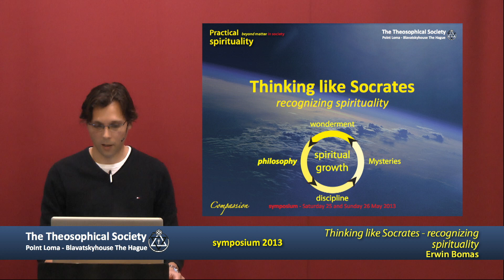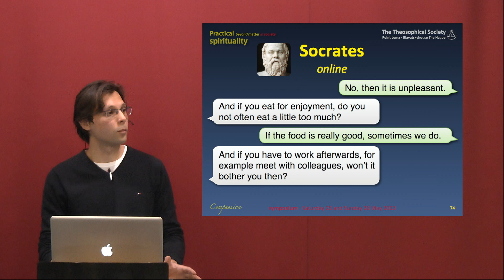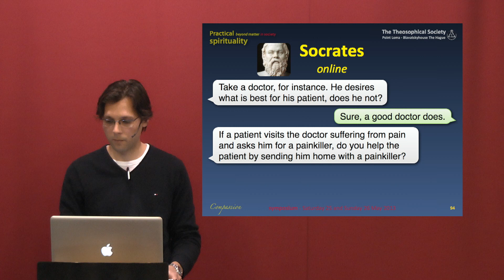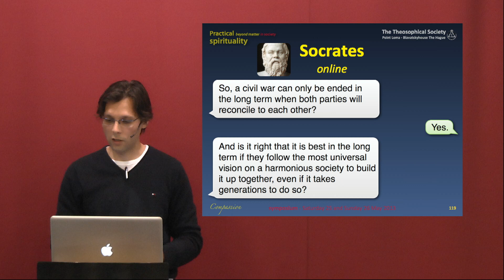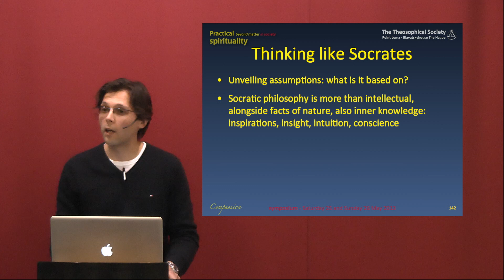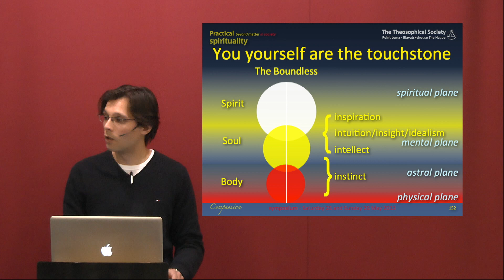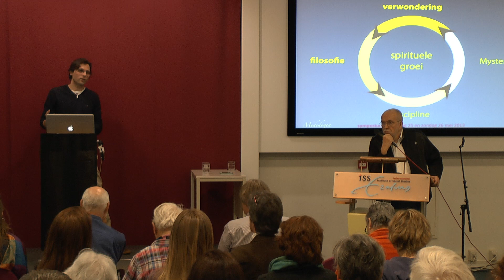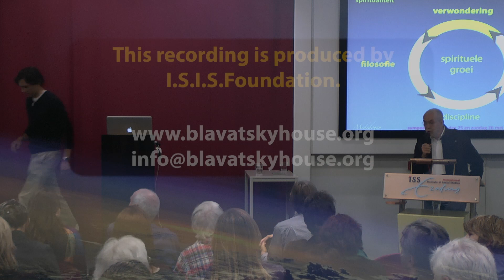Symposium 2013: Thinking like Socrates - recognizing spirituality (3/9)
Lecture title: Symposium 2013: Thinking like Socrates - recognizing spirituality (3/9)
Chapter list:
00:00:00    Start
00:04:52    Socrates online
00:16:12    Practical spirituality
00:21:02    You yourself are the touchstone
00:27:32    Questions
End list
Event: I.S.I.S. Symposium 2013 The Hague - NL
Event title: Practical spirituality - beyond matter in society
Presenter: Erwin Bomas
Lecture Date: May 25, 2013
Play time: 00:45:07

Production: The Theosophical Society - Point Loma (TSPL)
Place: International Institute of Social Studies (ISS) - The Hague - Netherlands